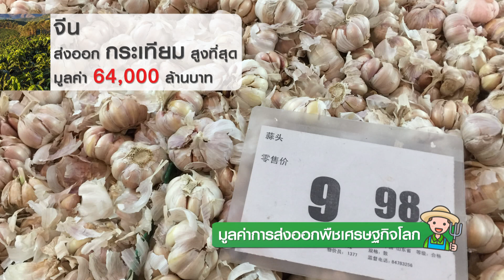พืชเศรษฐกิจโลก-และมูลค่าการส่งออก l มีเรื่องมาคุย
พืชเศรษฐกิจโลก-และมูลค่าการส่งออก l มีเรื่องมาคุย 10-06-63